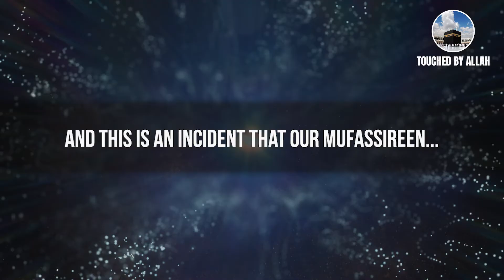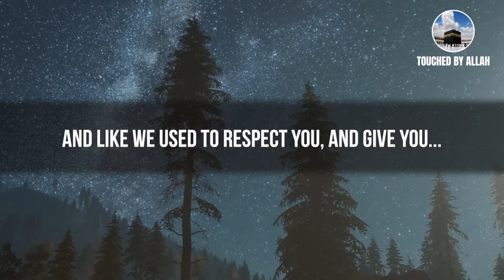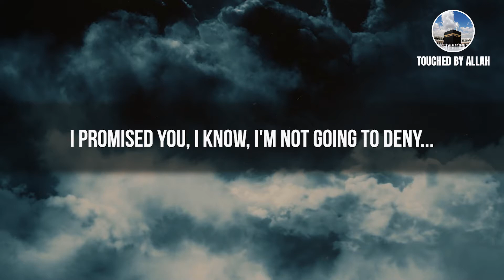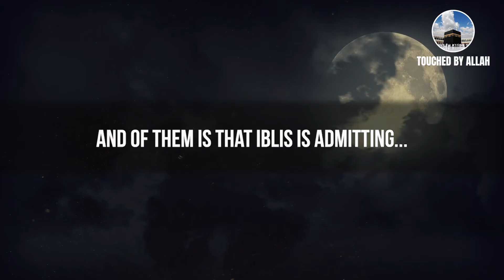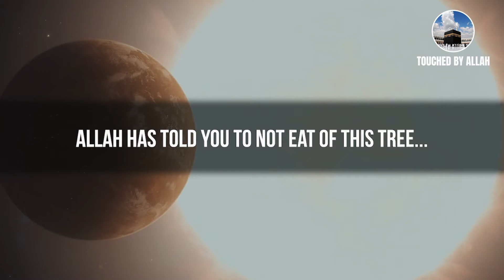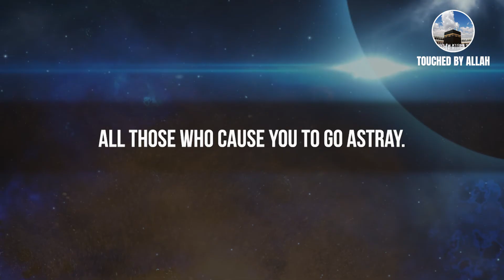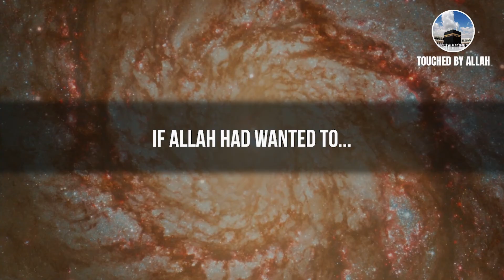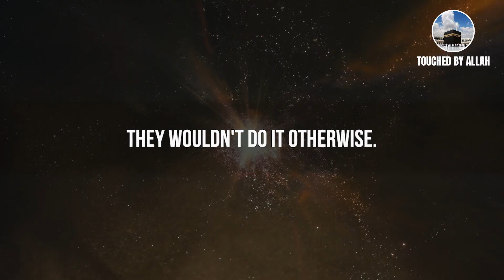THE DEVILS SPEECH ON JUDGEMENT DAY (SHAYTAAN'S KHUTBAH)